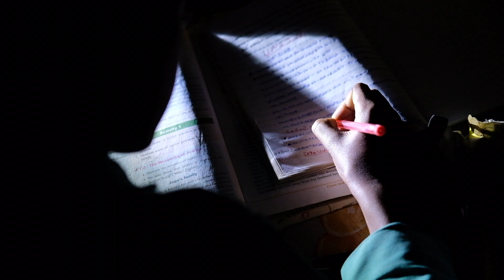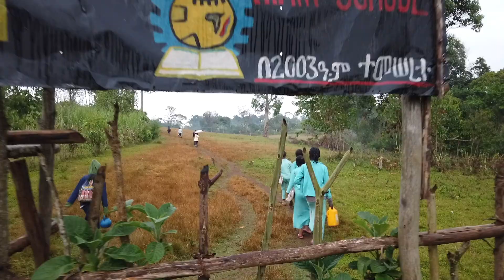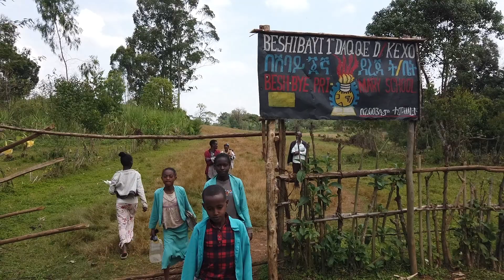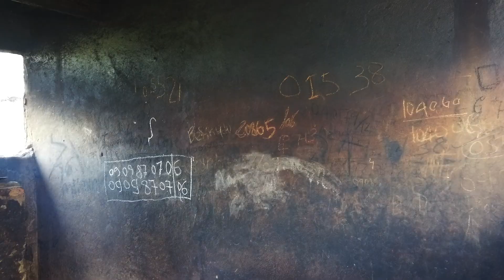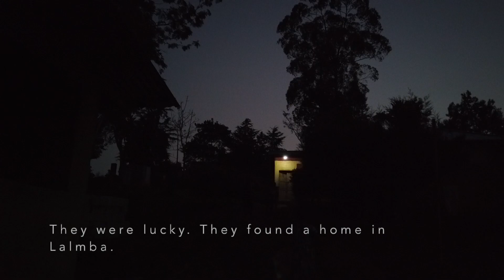Day in the Life of Birhane - A Chiri Orphan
This video follows Birhane, an 11 yo orphan girl who calls home the Chiri Children's Home, as she enters a new day, and engages with her world.